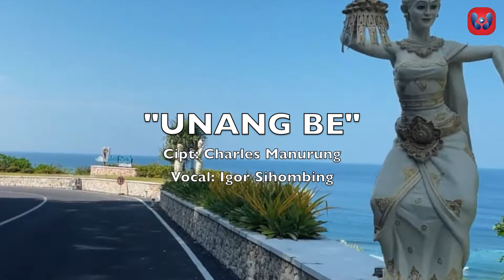Igor Sihombing - Unang Be (Official Music Video) Lagu Batak Terbaru 2022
Official Music Video "Unang Be" oleh Igor Sihombing

Judul : Unang Be
Artis : Igor Sihombing
Ciptaan : Charles Manurung
Penata Vocal : Ray Purba
Produksi : Wahana Records
Executive Producer : Wahana Production
Musik Arr. : Ray Purba
Guitar :Gatot
Recording :Wahana Studio's (Bali)
Mixing & Mastering  : Wahana Studio's (JAKARTA) Khanif
Videography & editing clip Valentino & Ramanjaya

Lirik Lagu
Unang be dok ito, naholong rohami tu au
Sasude na hatami, dang na tutu
Holan patambahon arsak i di au

Nang dimulana pe, tung takkas do husukkun ho..
Partortingni pargaulatta natapuduni
Unang ma nian ito, unang be
Taringot cinta

Reff
Dang hupartida i ito, holonghi tu ho na marsigorgor,
Bakkona mai molo ho sai ro tu nipikki...
Hurippu sudena akka pambaenanmu Sian ias ni roham,
Sumalin lambokna begeon janjim da songon naung sahat au tu bulan

Unang sai asing2, Unang sai datdati be
Holan parmeam meam hon au ito
Holan gabus do hape holong na binahen mi
Cinta palsu do dibahen ho tu au

Partortingni pargaulatta natapuduni
Taringot cinta